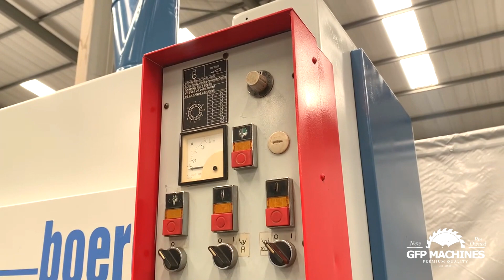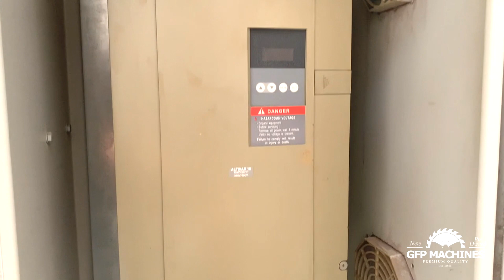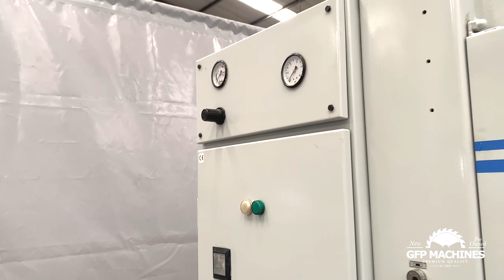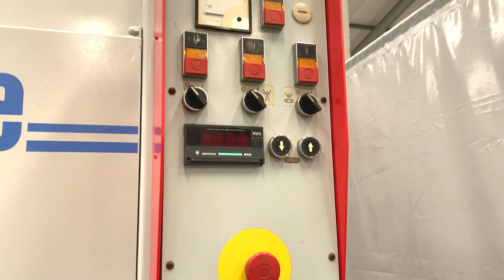Boere Wide Belt Sander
✅ 3 Month quality warranty. T&C’s apply.
✅ Fully serviced and checked by GFP Machines!
✅ Technical services and training provided.
✅ Delivery assistance throughout Africa.
✅ Gys Potgieter’s promise: “If you are not happy with your machine, then bring it back within 7 days for a full refund”.